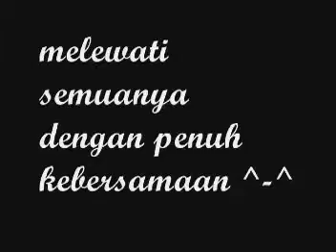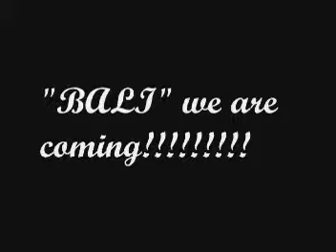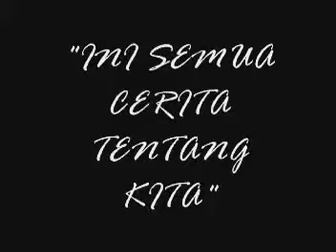XI IA 2